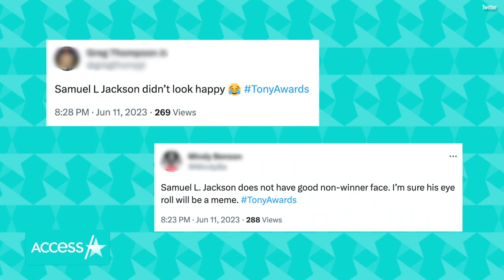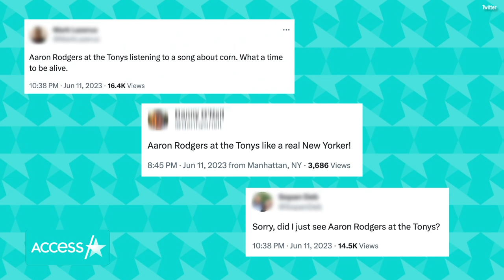Samuel L. Jackson’s Losing Reaction at 2023 Tony Awards Goes Viral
Samuel L. Jackson is going viral for his reaction to losing at the 2023 Tony Awards. The "Unbreakable" star lost to Leopoldstadt's Brandon Uranowitz on Sunday night and some fans believe the camera showed him looking upset in the moment despite clapping for his fellow performer. "Samuel L Jackson didn’t look happy TonyAwards" one person tweeted. The pair were nominated for Best Performance by an Actor in a Featured Role in a Play. Another viral moment from Broadway's big night happened as Aaron Rodgers shocked fans when he was seen attending the award show. The NFL star and his teammate, C. J. Uzomah, posed for photos on the red carpet. "Aaron Rodgers at the Tony’s listening to a song about corn. What a time to be alive," one person wrote on Twitter. "Aaron Rodgers at the Tony’s like a real New Yorker," another added.